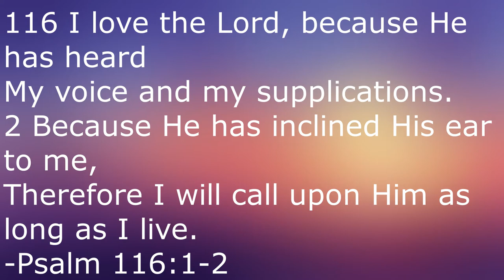Celebrating Disney: The Jungle Book (1994)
In this week's edition of Celebrating Disney, I'm reviewing Disney's first live-action remake of an animated classic, the 1994 version of The Jungle Book.

The Jungle Book:

Directed by
Stephen Sommers

Screenplay by
Stephen Sommers
Ronald Yanover
Mark Geldman

Story by
Ronald Yanover
Mark Geldman

Based on
The Jungle Book and The Second Jungle Book

Produced by
Edward S. Feldman
Raju Patel

Starring
Jason Scott Lee
Cary Elwes
Lena Headey
Sam Neill
John Cleese

Cinematography
Juan Ruiz Anchía

Edited by
Bob Ducsay

Basil Poledouris

Production
companies
Baloo Productions
Jungle Book Films

Running time
111 minutes

Country
United States

Language
English